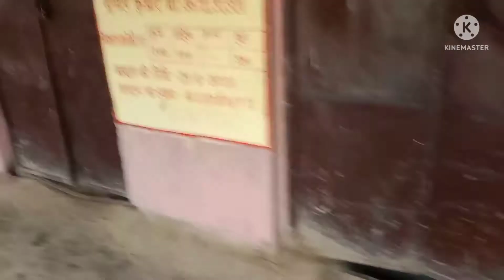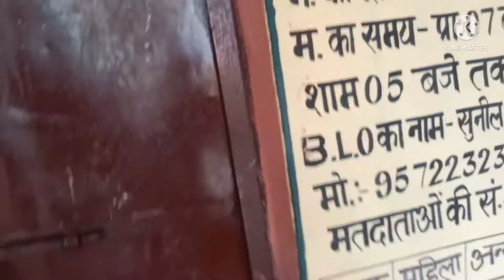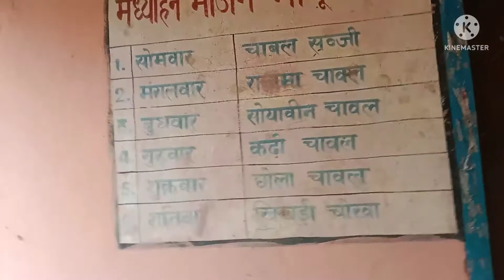सरकारी स्कूलों कि दैनिक ईस्ती बिहार में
बिहार के सरकारी स्कुलो का स्त्री बत से बतर है हम बिहार सरकार से निबेदन करना चाहते हैं कि # Ravi yadav vloge